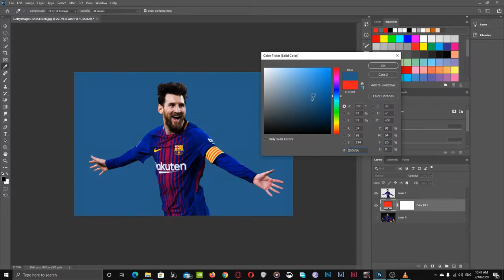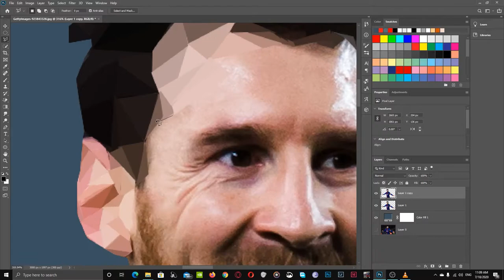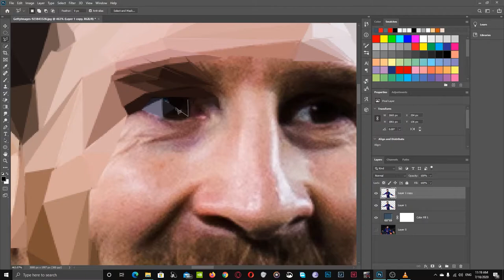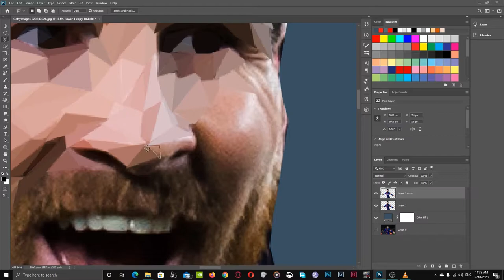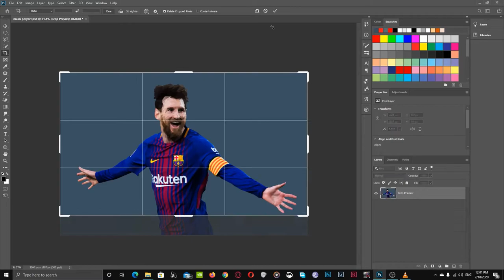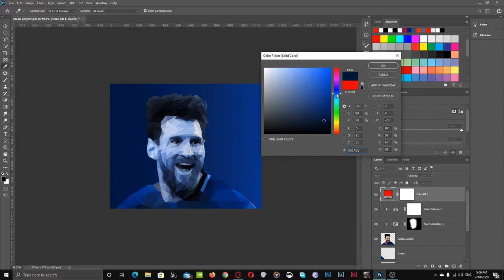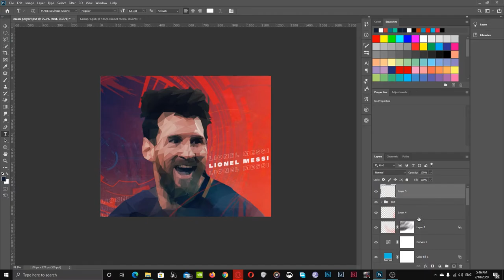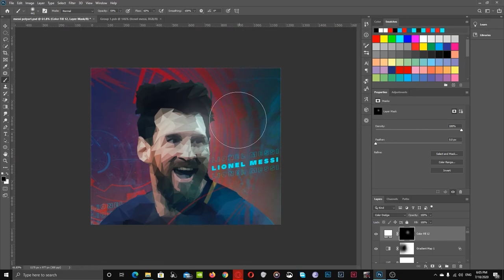Speed Art - Photoshop - | Lionel Messi PolyArt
Lionel Messi Polygon Art

1. New Morning
2. Ascense - About You